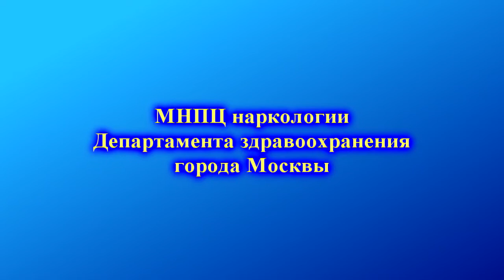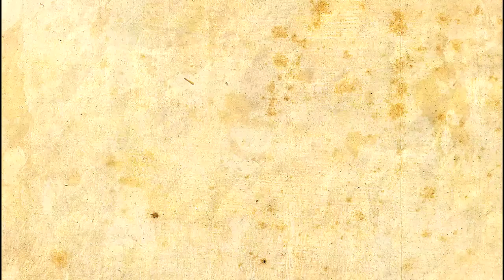Рай истинный и ложный 154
Передача на тему незаконный оборот наркотиков. Правовая ответственность. Законность (передача четвертая).
Беседа с публицистом и телеведущим, настоятелем храма Святой Троицы в Хохлах, протоиереем Алексием Уминским и специалистом по социальной работе Московского научно-практического центра наркологии Департамента здравоохранения г. Москвы Светланой Юрьевной Немчиновой.